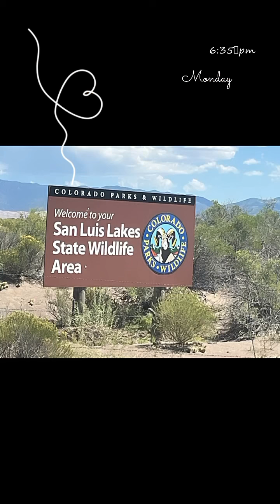Our great Sandune trip 2024